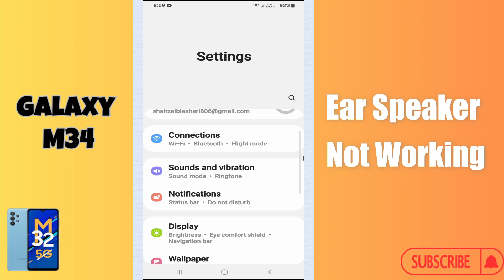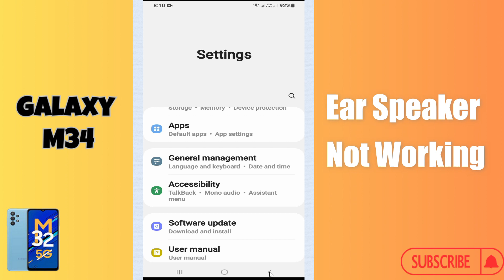Ear Speaker Not Working Samsung Galaxy M34 || How to solve ear speaker issues || Ear speaker issue